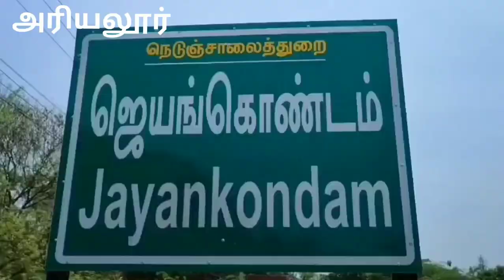இருசக்கர வாகனம் திருடிய நபர்கள் கைது செய்தனர் போலீசார்